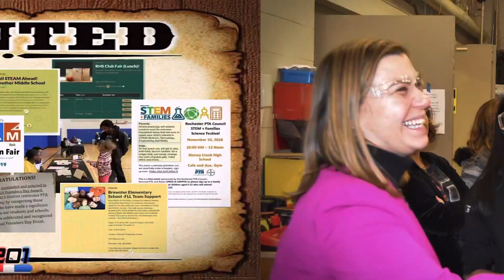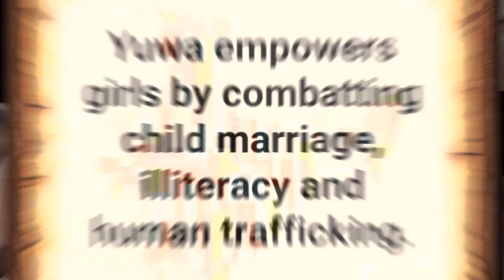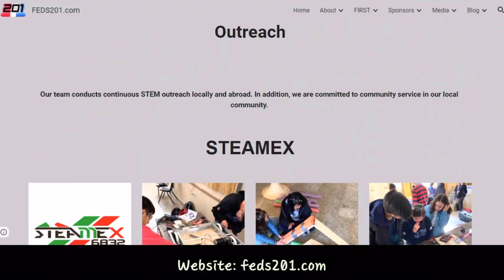Chairman’s Video 2021-2022